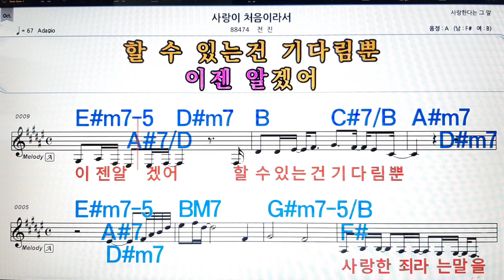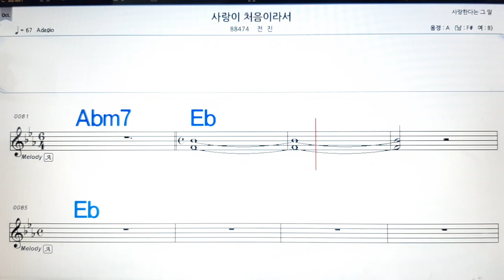사랑이 처음 이라서/전진💋노래방, 악보,반주, 가라오케 ,코드, 가사 .💖Karaoke, Sheet music ,Chord, Lyrics ,MR